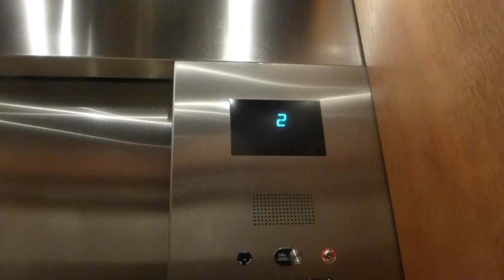Otis Traction Elevators At Omni Hotel Fort Worth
Riding the elevators at Omni Hotel in Fort Worth TX